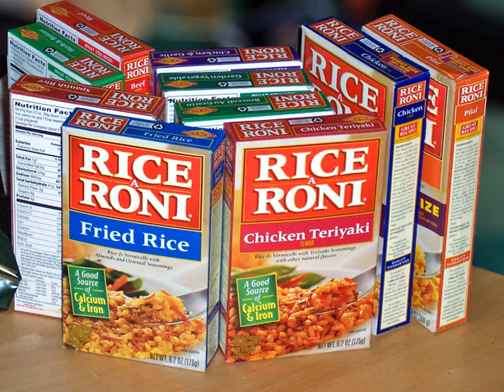Rice-A-Roni | Wikipedia audio article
This is an audio version of the Wikipedia Article:
Rice-A-Roni

00:00:19 1 History
00:02:26 2 See also

- Socrates

SUMMARY
Rice-A-Roni is a product of PepsiCo's subsidiary the Quaker Oats Company.  It is a pilaf-like boxed food mix that consists of rice, vermicelli pasta, and seasonings. To prepare, the rice and pasta are browned in butter, then water and seasonings are added and simmered until absorbed.